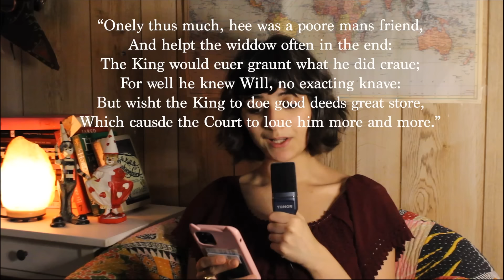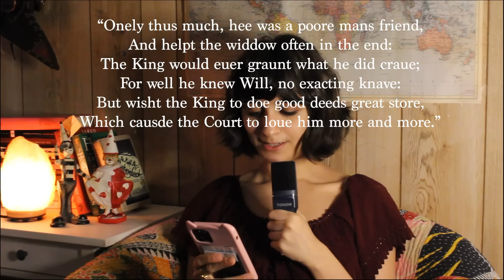The Untold History of Disabled Jesters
This is my first video so let me know how I did! I appreciate positive and negative critiques. And although I am a history student, I am also a flawed human being so if I made any errors in my research, feel free to point them out in the comments.

Sources:
 Websites
 Books
Disability and the Tudors: All the King’s Fools by Phillipa Vincent Connolly
Praisers of Folly: Erasmus, Rabelais, Shakespeare. By Walter Jacob Kaiser
Fools and Jesters at the English Court by John Southworth
Fools and Idiots? Intellectual Disability in the Middle Ages by Irina Metzler
From Idiocy to Mental Deficiency by Richard Neugebauer

and…

Special credit to my lovely graphic design boyfriend for making this thumbnail! Follow @sep.graphics on ig :))